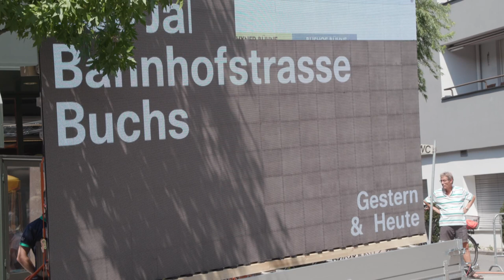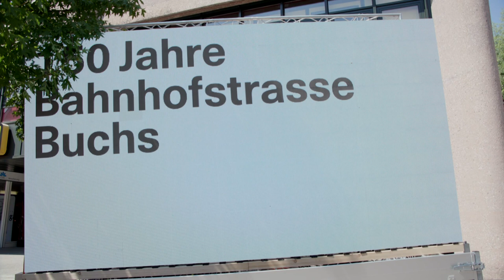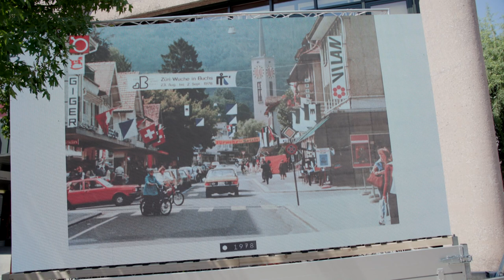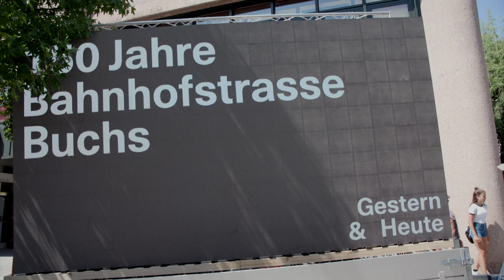150 Jahre Bahnhofstrasse Buchs